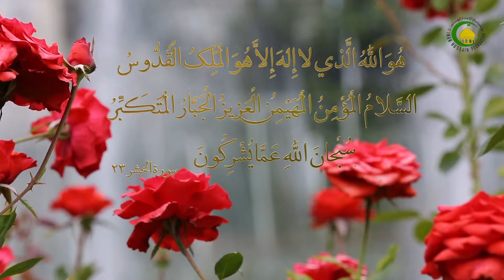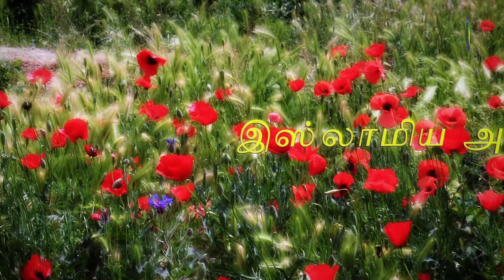56. அல்லாஹ்வின் சிபத் பற்றி அஹ்லுல் பைத்தினர்கள் (3)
அல்லாஹ்வின்  சிபத்திற்கும் அவனின் படைப்பினங்களின் சிபத்திற்கும் எவ்விதமான ஒற்றுமையுமில்லை. அதற்கு மத்தியில் வித்தியாசமுள்ளது. அல்லாஹ்வை எதற்கும் ஒப்பிடாமல் ஏற்றுக் கொள்பவன்தான் உண்மையான நம்பிக்கையாளன்.